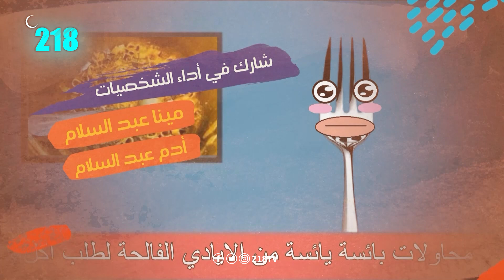كولسترول | برنامج تلقيحة سفرة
السلاطة شايفة رويحتها عالمعجنات والمقليات في حلقة جديدة من "تلقيحة_سفرة"